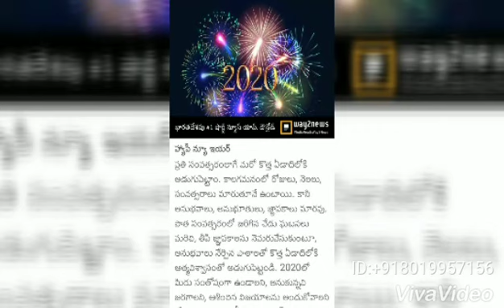happy new year 2020 celebration of balaji our family balaji school balaji 2020 celebration balaji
Balaji our family